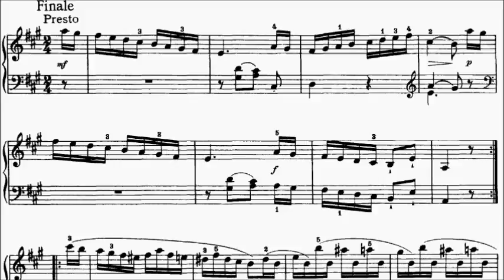ABRSM Piano 2019-2020 Grade 4 A:6 A6 Haydn Finale (Presto) Sonata in A XVI:26 Movt 3 Sheet Music